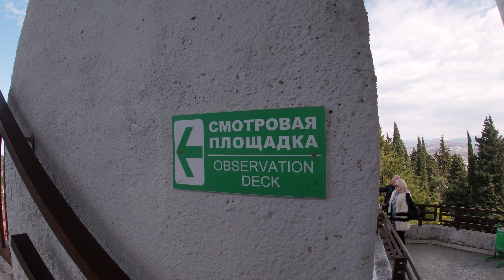Walk in Sochi. Observation deck Arboretum. Russia (4K)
My GoPro Life. Walk in Sochi. Observation deck Arboretum. Russia (4K)